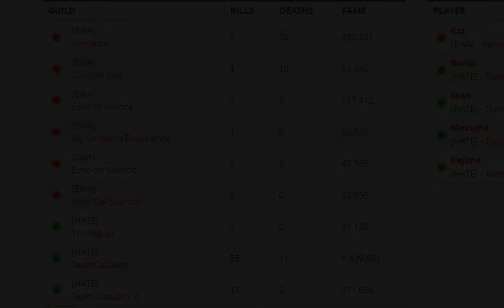Team Casualty smashes [EWA]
Good fight between Team Casualty and various unknown guilds including Echo of Silence and Vendetta. These guys are slowly learning their new places in grand game.

Song: Maximum Potential [Top Shelf Sounds Release]
Artists: Amadeus